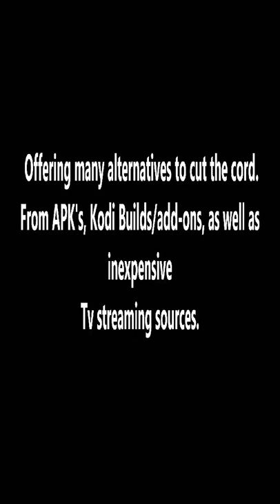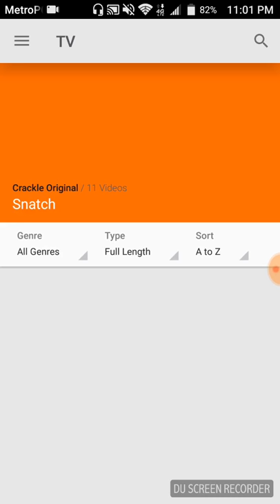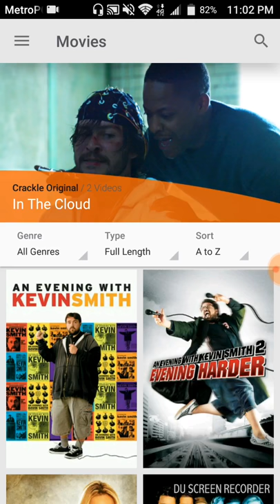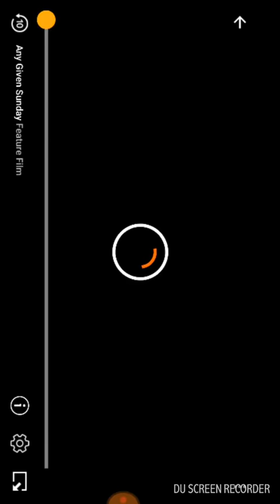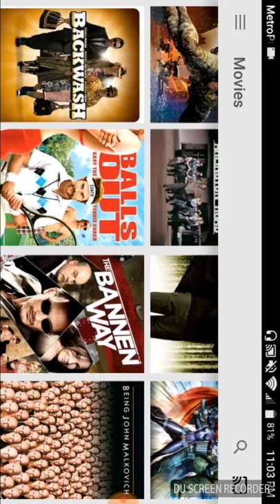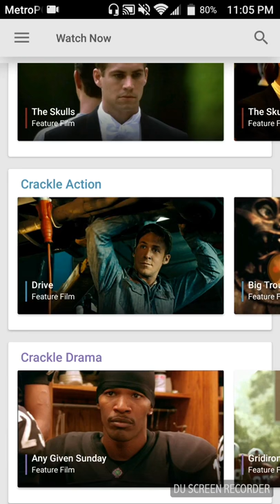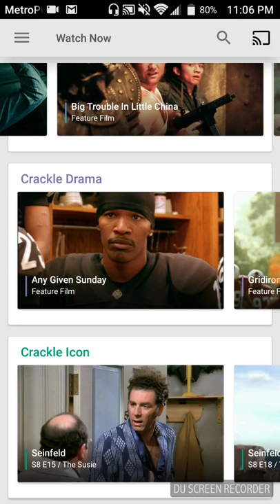What is Crackle TV???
Crackle - Watch Movies Online, Free TV Shows, & Original Online Series
On Crackle, watch Hollywood movies for free-uncut and unedited. From your favorite genres like Action, Horror, Sci-Fi, Crime and Comedy. Just press Play.